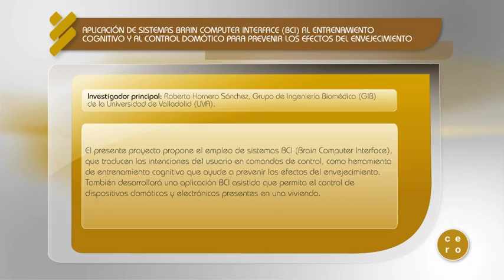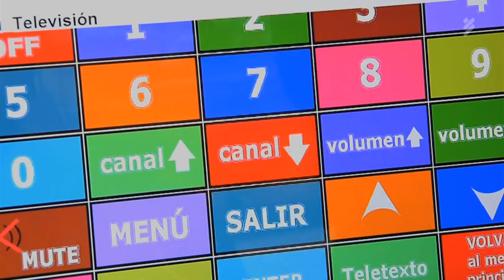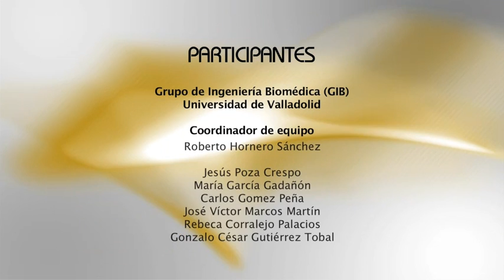Brain Computer Interface Entrenamiento cognitivo y control domótico